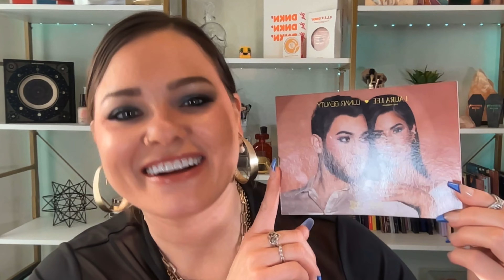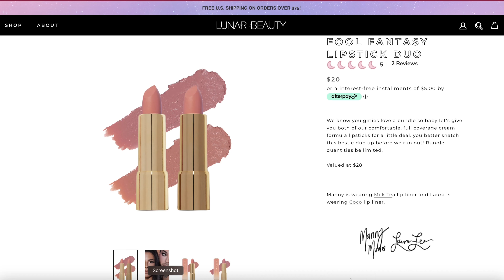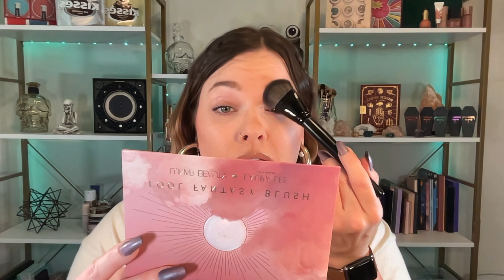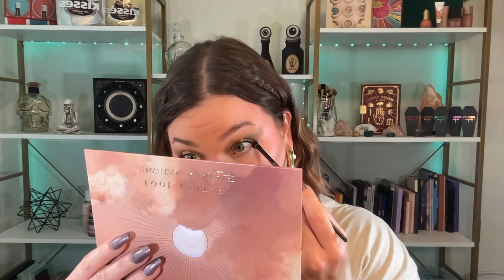Fool Fantasy Collection - Lunar Beauty - Laura Lee Los Angeles